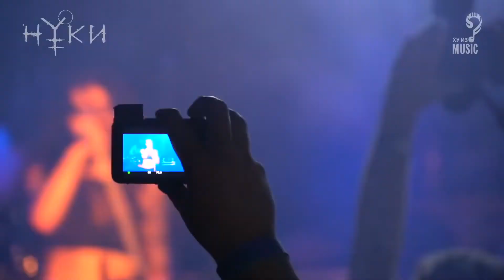нуки 1080 временная